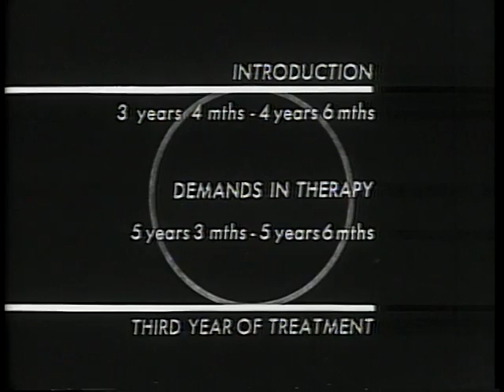Autism in One of Two Identical Twins | 1961 Documentary (Pt. 3 of 4)